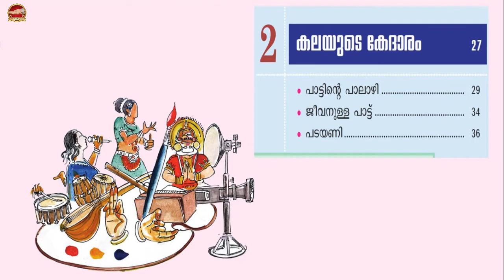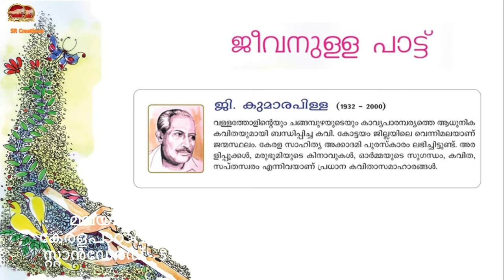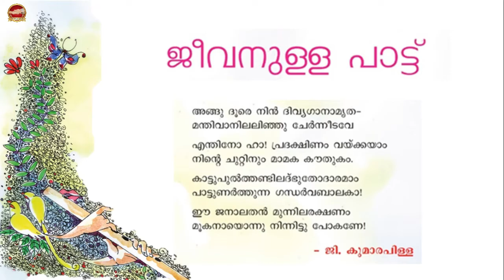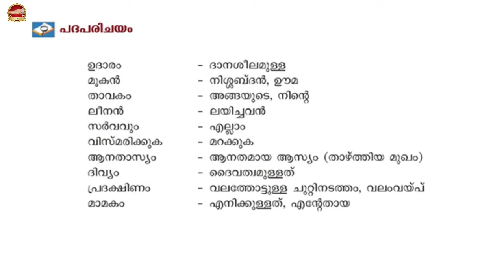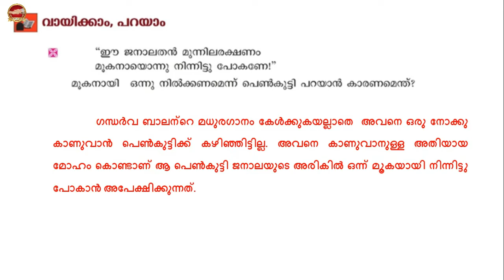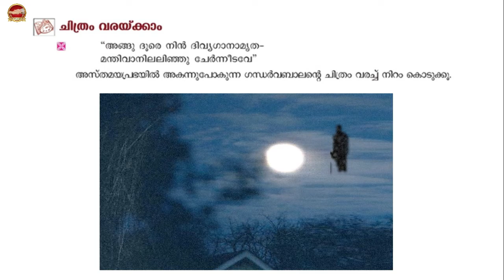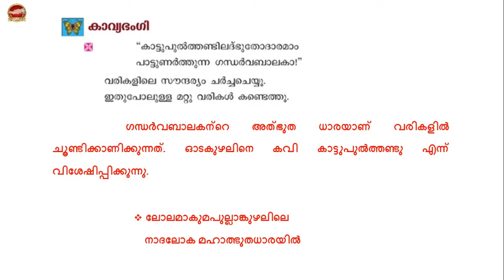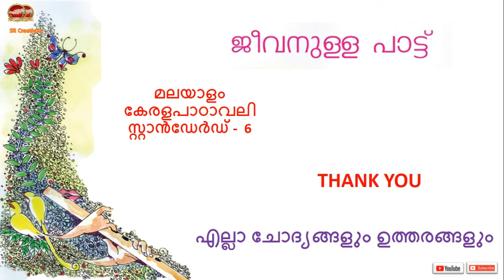Class 6 Malayalam 1st Chapter 2 Jeevanulla pattu | Kalayude Kedharam | Std 6 Kite Victers Unit 2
SR Creations

Std 6 Malayalam Unit 1

Std 6 Malayalam Unit 2

Std 6 Basic Science Unit 1 Malayalam Medium

Std 6 Basic Science Unit 2 Malayalam Medium

Std 6 Basic Science Unit 3 Malayalam Medium

Std 6 Social Science Unit 1 Malayalam Medium

Std 6 Social Science Unit 2 Malayalam Medium